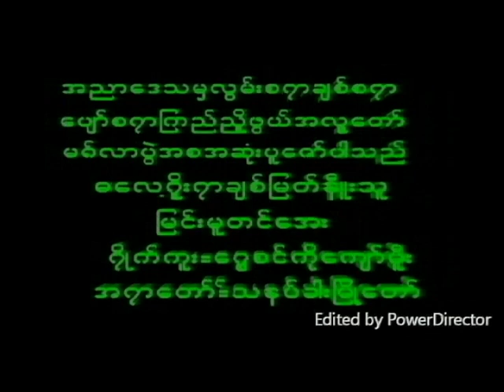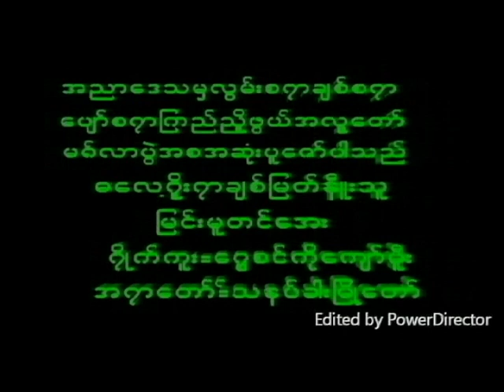July 31, 2023